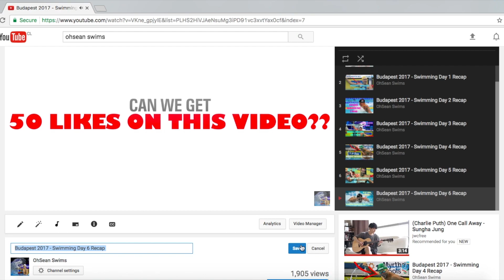Budapest 2017 - Swimming Day 7 Recap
Congratulations to all swimmers who participated in day 7 of swimming in Budapest!!

World Records Broken:
Sarah Sjostrom: Women's 50m Freestyle
Team USA: 4 x 100m Mixed Freestyle Relay

Championship Records Broken:
Sarah Sjostrom: Women's 50m Butterfly